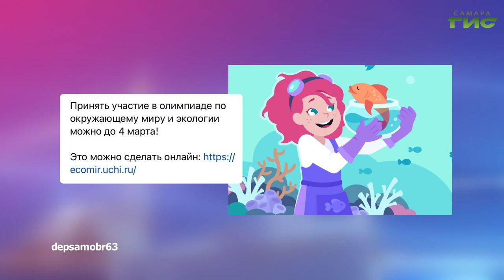О чем пишут в самарских Telegram-каналах